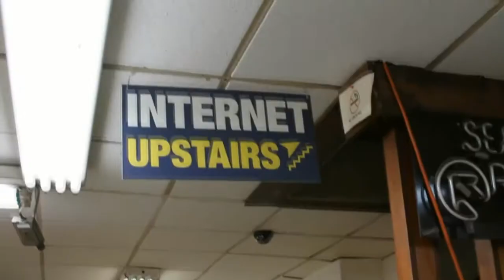Roger Bouchard, Brocade | Dell Storage Forum 2012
The Cube - Dell Storage Forum 2012 - Roger Bouchard, Brocade, with Stu Miniman
On closing day of Dell Storage Forum 2012 in Boston, Roger Bouchard, global solutions architect at Brocade, stopped by The Cube to speak with Wikibon’s Stu Miniman about storage security, the company’s next-generation switch technology and his general view of where he Fibre Channel market is headed (full video below).

He also got a chance to plug his newly updated book, “Securing Fibre Channel Fabrics: SAN Protection for Storage and Security Professionals,” which he said is a timely read considering the growing intersection of storage and security. Many mission-critical applications containing personally identifiable information and intellectual property are being held in storage-area networks, and administrators from both sides of the aisle are recognizing the need to collaborate.

Traditionally, Bouchard said, data centers have been effectively shielded from physical attack. As such, the trusted insider — be it a full-time employee, contractor or even a summer intern — poses the biggest digital threat to SANs. And these individuals’ intentions may not necessarily be malicious in nature — they could cause a data breach simply by being stupid. “Security is not just about [technical] countermeasures, but also about procedures and making sure you reduce errors,” Bouchard said. “As soon as you put a human in the whole equation, things invariably go wrong.”

And with the rise of cloud computing, the impact of not properly securing storage networks will only grow. Cloud is a game-changer, and Brocade recognizes this. That’s why it is introducing new technology to allow customers to fully embrace the cloud model. That includes 16-Gbps Fibre Channel switches that drastically increase bandwidth potential, thereby enabling virtualization to limits never before seen.

Speed isn’t the only capability that Brocade is building into its portfolio, Bouchard said. It’s also taking into consideration some of the holdups that customers have when considering a migration to the cloud. Security is a big one. Brocade’s switches are getting encryption and compression within the application-specific integrated circuit (ASIC). This allows organizations to secure inter-switch links (ISLs) between data centers when replicating information. There’s also key management, flexibility and reliability functionality being added.

Given the backdrop of the Dell Enterprise Forum, Bouchard said Brocade’s partnership with Dell continues to go swimmingly, thanks to the former’s model blending nicely with the show host’s Compellent Storage Center SAN — and its “Fluid Architecture” model.

And he hopes the relationship only prospers. Citing seven percent year-over-year growth and a record fourth quarter last year for Brocade, Bouchard’s view of the Fibre Channel market is, not surprisingly, optimistic, especially in the face of the convergence of block, file and object.